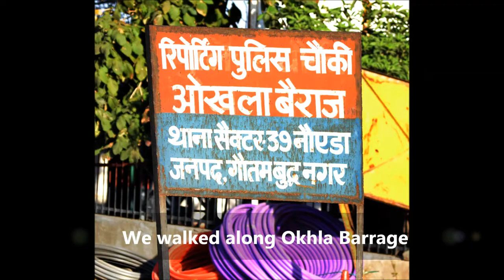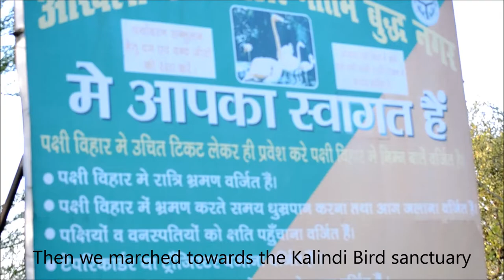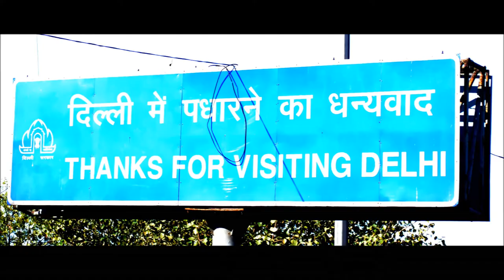Drowning River by Brooks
Video made for RDL730 course at IIT Delhi on Yamuna river. This video was captured at Okhla Barrage and Kalindi Bird Sanctuary on the outskirts of Delhi. This video aims at revealing the truth behind "drowning" yamuna and raising provocative questions.